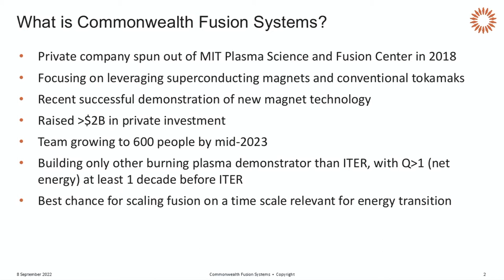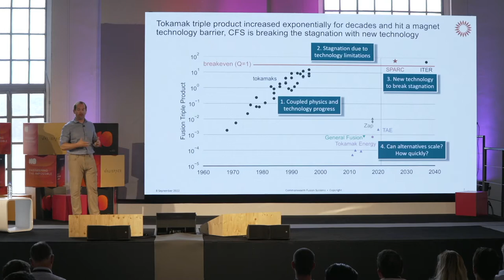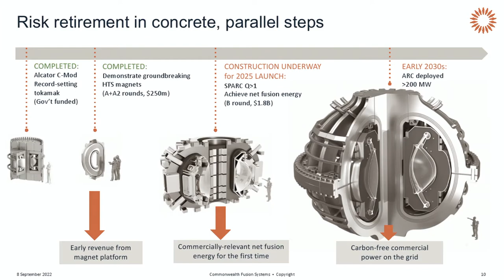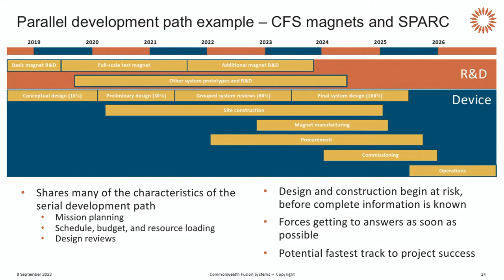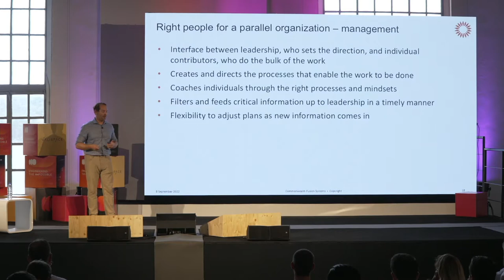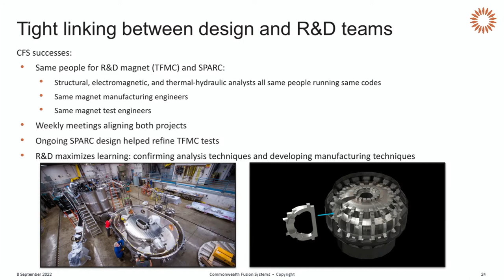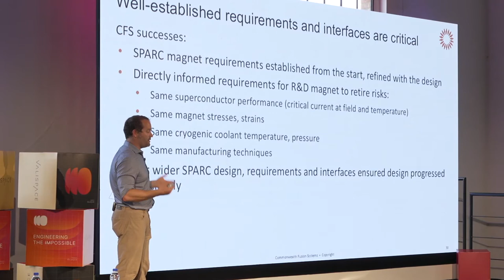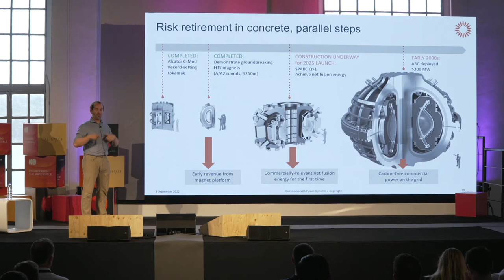Dan Brunner, CFS Energy - Succeed at R&D and Design to Reduce Time to Market | Iteration22